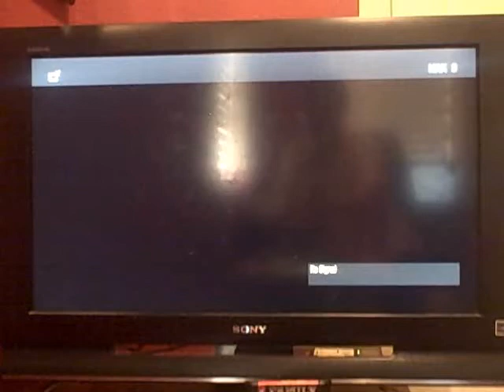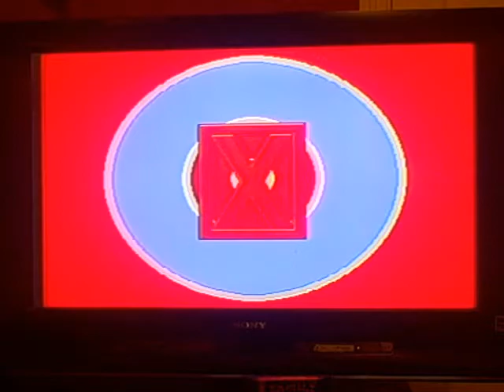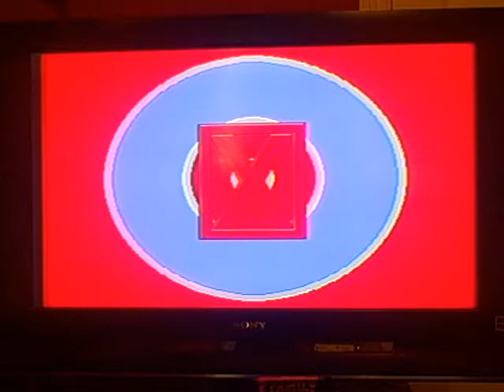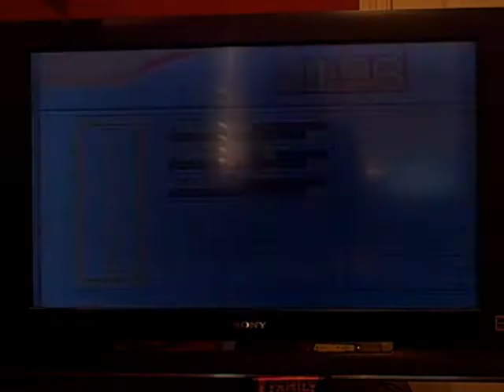100 Videos Special for Colin Cropley (Part 21)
Here is the next part, in which this time, I will be playing Family Feud for the Sega Genesis. How will this game go? Watch to find out, and Part 22 will be up next.